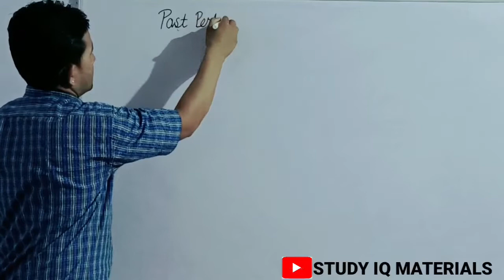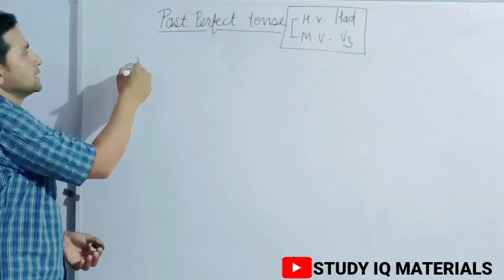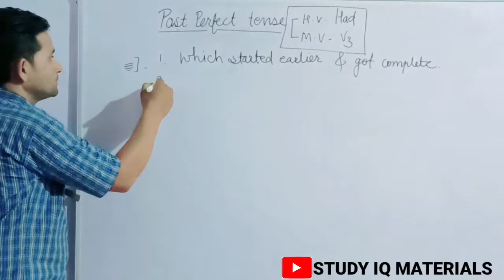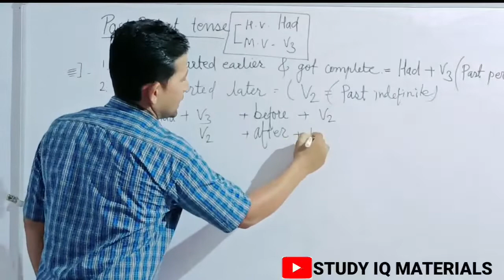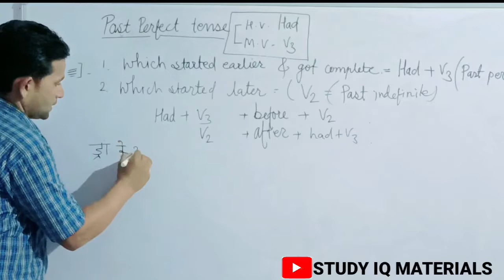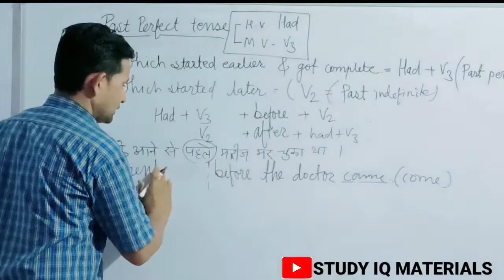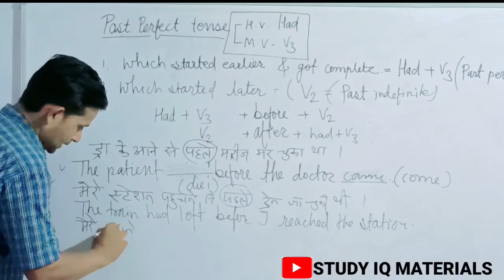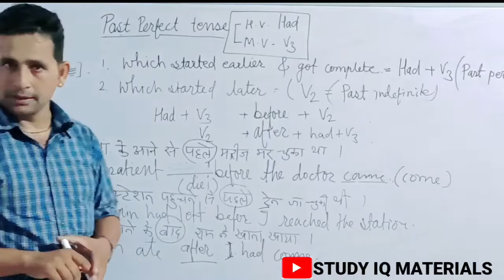Past Perfect Tense & it's uses सबसे सरल तरीके से सीखे English grammar full course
The pluperfect, usually called past perfect in English, is a type of verb form, generally treated as a grammatical tense in certain languages, relating to an action that occurred prior to an aforementioned time in the past. Examples in English are: "we had arrived"; "they had written"
Had+V3